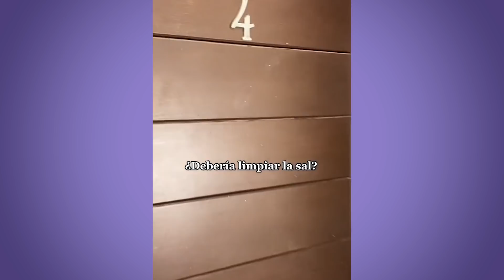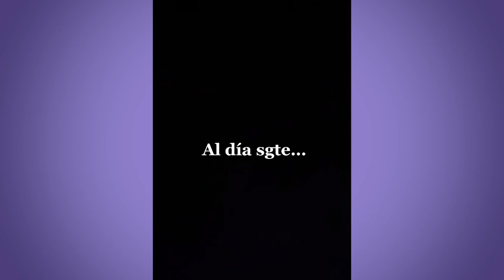LOS MEJORES TIKTOK DE FABRU BLACUTT | RECOPILACION DE LOS NUEVOS TIK TOK DE LFABRU BLACUTT #2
Hola amigos.
Disfruten de lo nuevo de tiktok.